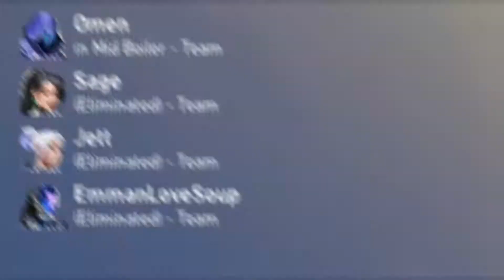F L A S H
w h y